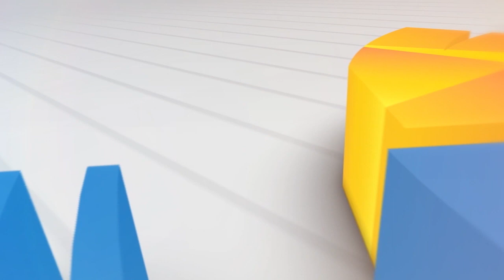HARI AMAL BAKTI KE 73 KEMENAG